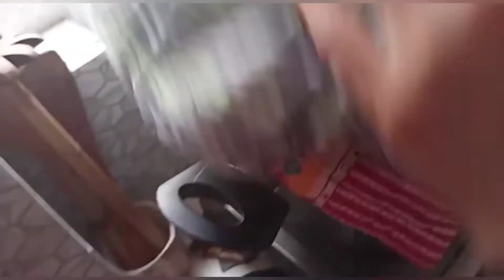আটার দমে না বসিয়ে সহজে কাচ্চি রান্না রেসিপি। sweety sweety' kitchen